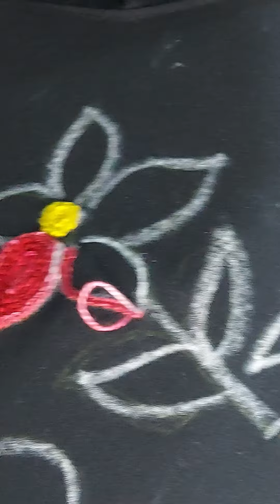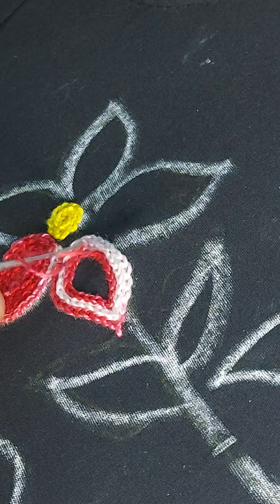flor Istmeña con picos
Cuenta personal:
Daniel Alejandro | Facebook
página de facebook:
Academia de Crochet | Facebook
Grupo de facebook:
Clases gratis de bordado Mexicano | Facebook